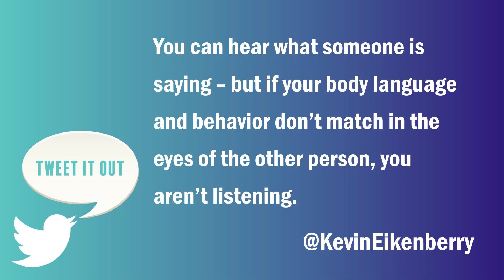Hearing Isn't Listening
Kevin Eikenberry dives into the crucial difference between hearing and truly listening. While hearing might seem like enough, effective listening goes beyond just capturing words—it involves active engagement, body language, and genuine attention. Kevin shares personal insights and practical tips to help you improve your listening skills, enhance your relationships, and lead more effectively.

⏱️Timestamps
0:00 Introduction
0:19 Hearing Isn’t Listening
0:27 The Difference Between Hearing and Listening
0:50 A Personal Story: Hearing Isn’t Enough
1:31 Listening Requires More Than Words
2:01 How Listening is Judged by Others
2:23 When Behavior Doesn’t Match Intention
2:51 Listening Is More Than Hearing
3:11 About "The Long Distance Leader"
3:37 Remarkable Reminder

My name is Kevin Eikenberry and I’m here to help you reach your goal as a leader and a human being with Remarkable TV and the Remarkable Leadership Podcast.

I am also the Chief Potential Officer of The Kevin Eikenberry Group. We provide speaking, training, consulting, and coaching services to organizations who believe in investing in their most valuable assets – their people. Whether we are leading a training workshop, speaking to a group, facilitating a planning meeting, consulting with a leadership team, helping with team building, writing or developing products, our vision will be clear in everything we do – We want to be Your Leadership Help Button.

➡️ LEADERSHIP WORKSHOPS: Sign up for any of our online workshops to help you become a better leader
➡️ SPEAKING: Learn more about our Speaking opportunities for your next event

About The Remarkable Leadership Podcast: The Remarkable Leadership Podcast with Kevin Eikenberry is dedicated to all things leadership. Twice a week Kevin shares his thoughts about leadership development and ideas to help you lead more confidently and make a bigger difference for those you lead. He also has weekly conversations with leadership experts discussing a wide range of topics including teamwork, organizational culture, facilitating change, personal and organizational development, human potential and more.